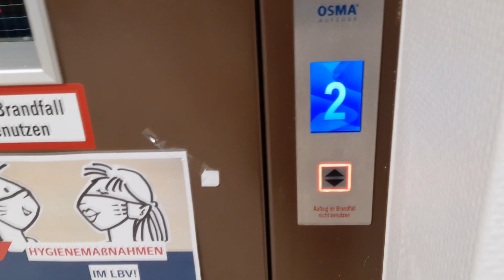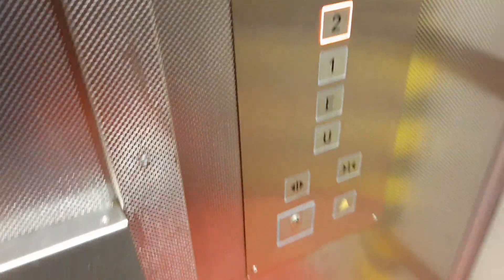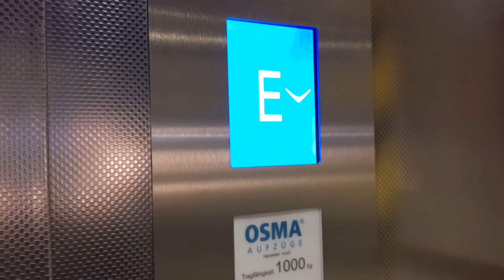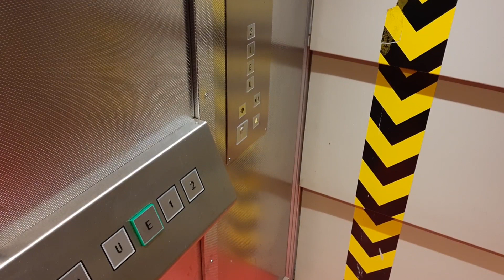1992 Gustav Ad. Koch elevator with automatic swing doors at Schnackenburgallee 43 Hamburg, Germany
This elevator received door motors to improve accessibility. It is located in an industrial building with seven entrances at the side of the building. This elevator is located closest to entrance B1.